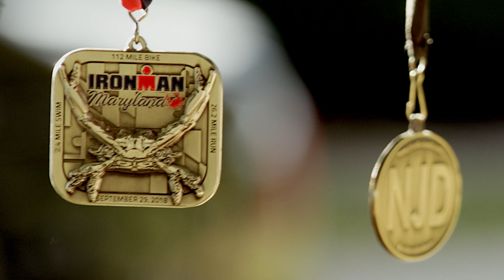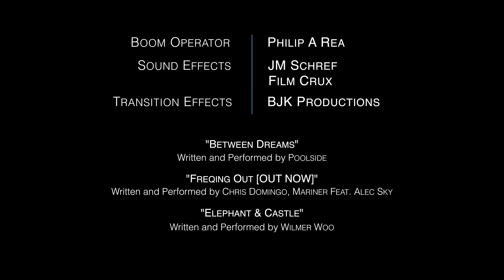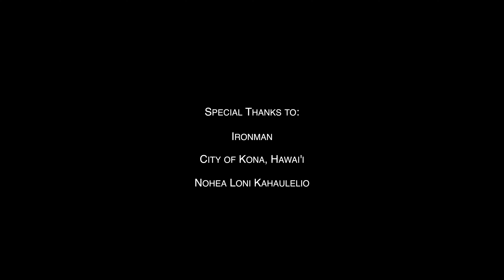Dan McCarel - "The Final Lap Part 02"- 2018 Ironman Championship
The Final Lap Part 02 - The 2019 IRONMAN World Championship.  Michael Confer Photography follows Dan McCarel on his quest to compete in the Ironman World Championship in Kona, Hawai'i.